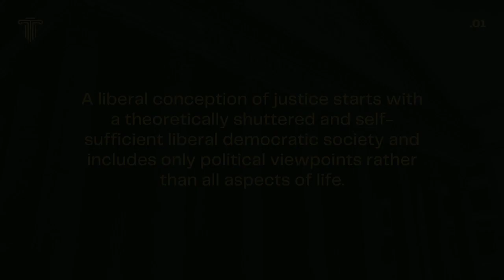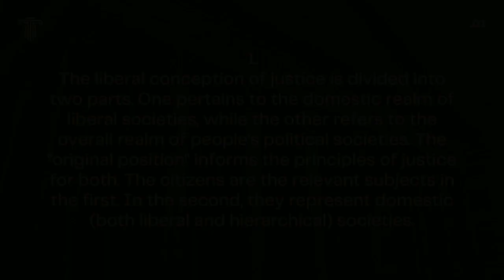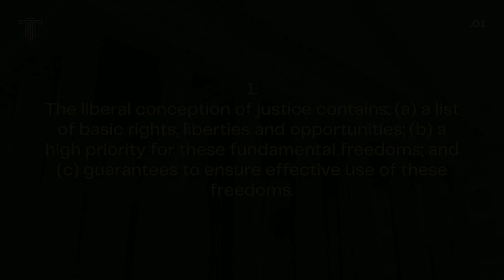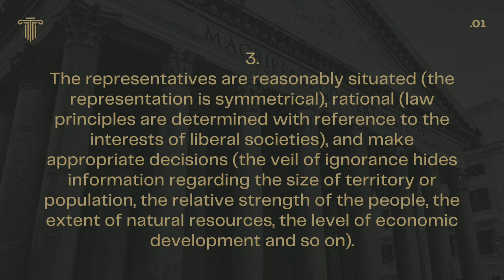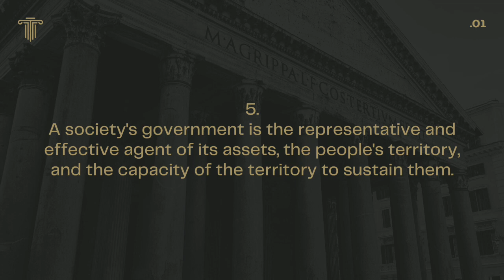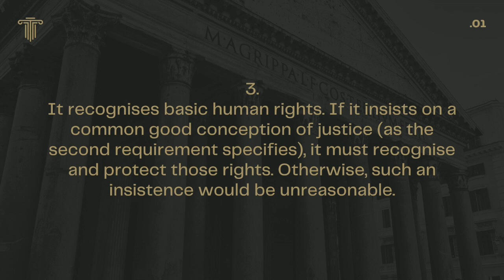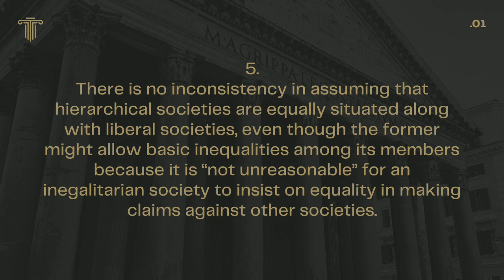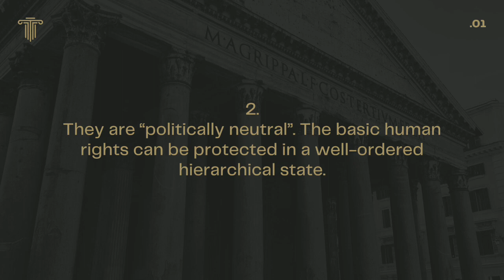First Part of the Ideal Theory (Law of Peoples by John Rawls)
Members:
Leroan, Angelika Vea
Yecyec, Assia Lorraine